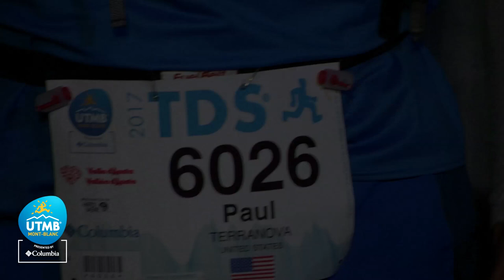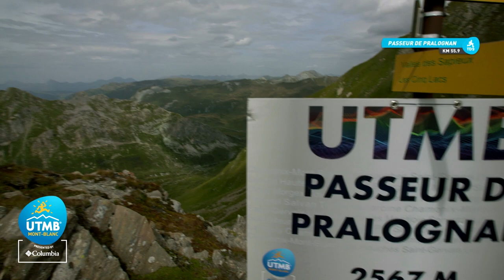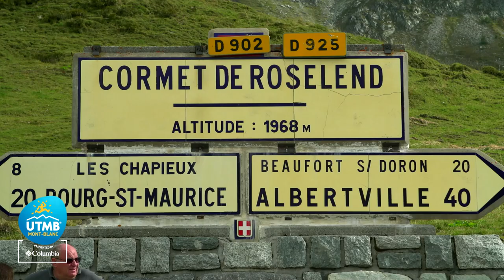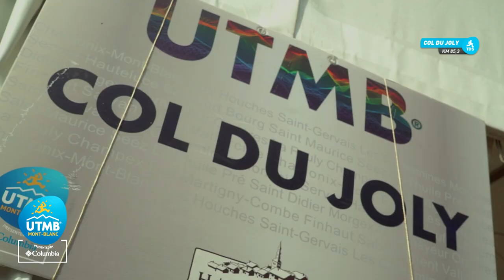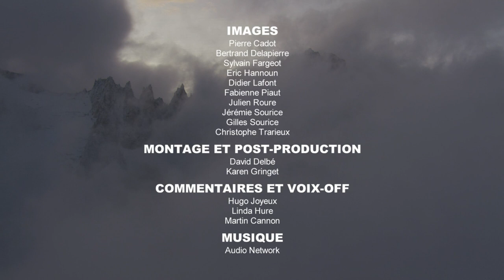The TDS® 2017 (English)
Only the majority of the TDS® competitors were able to benefit from clement weather, with summer temperatures and radiant sunshine. Radiant, like the smiles on the faces of Michel Lanne and Mimmi Kotka at the finish, after their uncontested victories of the event, a year after their success in the CCC®. Next step the UTMB® for the Pyrenean and the Swedish women?
Female podium : Mimmi KOTKA – Maude GOBERT - Ildiko WERMESCHER
Male podium : Michel LANNE – Antoine GUILLON in equal place with Sylvain CAMUS – Ion AZPIROZ AZPIROZ